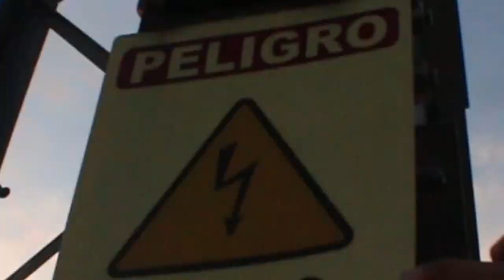Letal video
Letal Video - Video promocional de Letal bearings.
Muestra de velocidad, curva, calle y diversión en patinetas.
Cámara y Edición - Carlos Andres Cano "El Palomo"